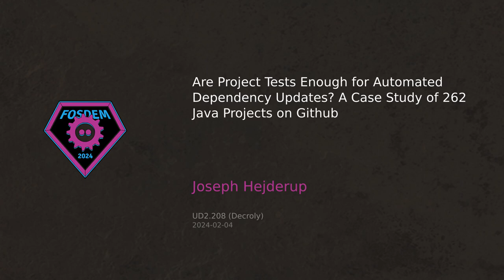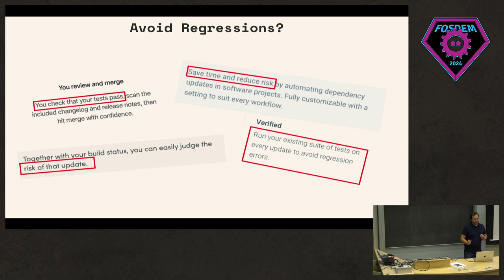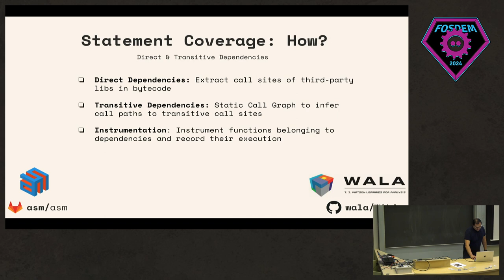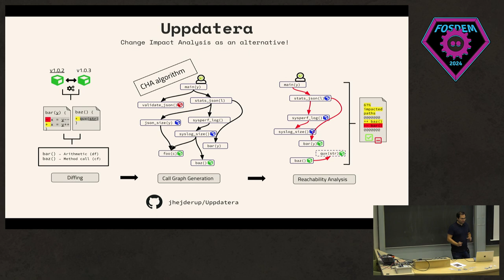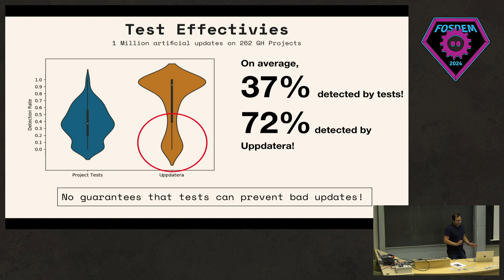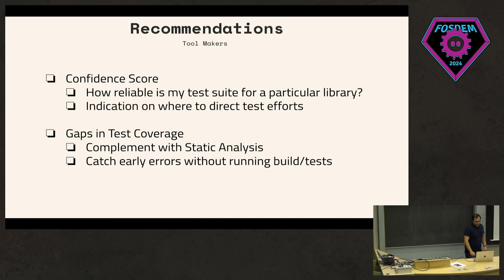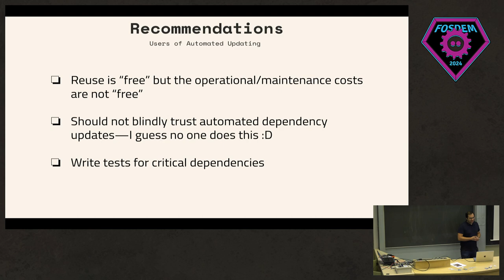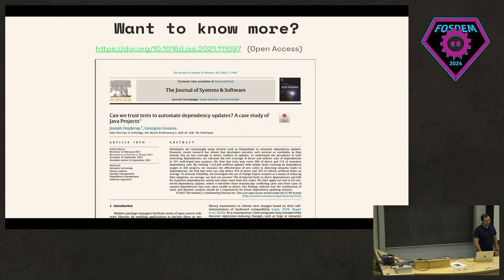Are Project Tests Enough for Automated Dependency Updates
🎤 Joseph Hejderup, Security Researcher @endorlabs

Updating a new version of a third-party library is traditionally not a trivial task. Github's Dependabot, Renovate, and similar services automatically create a new branch with the latest version of a library dependency and then execute project tests to detect any breaking changes. While such services are gaining a lot of traction, no study looks into whether test suites of average GitHub Projects have sufficient coverage and are adequate to detect incompatible library changes.

To better understand the state of test coverage and effectiveness of project test suites for detecting incompatible library changes in open-source projects, Joseph presents a study comprising 262 Java projects on GitHub.

Note: This video was part of @fosdemtalks 2024.

—Learn More—

Blog summary of this talk "Remediating Vulnerabilities vs. Maintaining Current Dependencies"

Research paper "Can we trust tests to automate dependency updates? A case study of Java Projects"